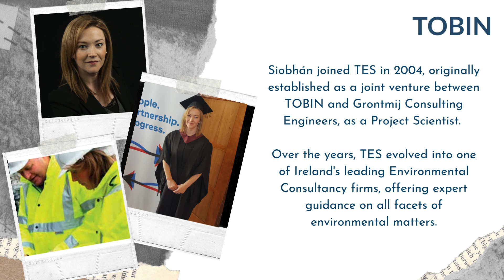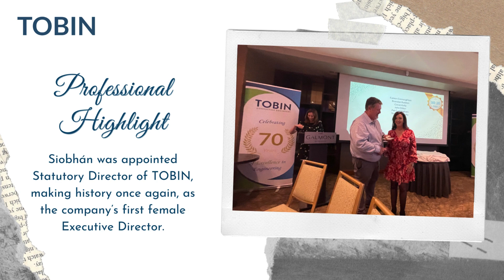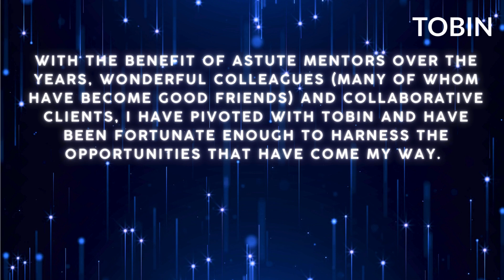Celebrating 20 years - SiobhánTinnelly